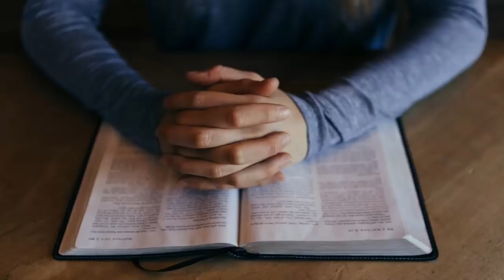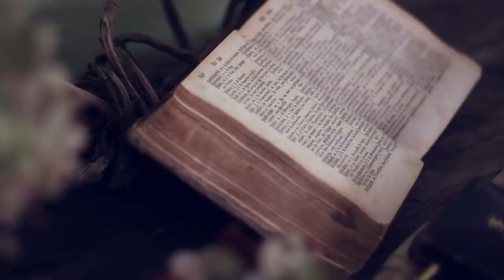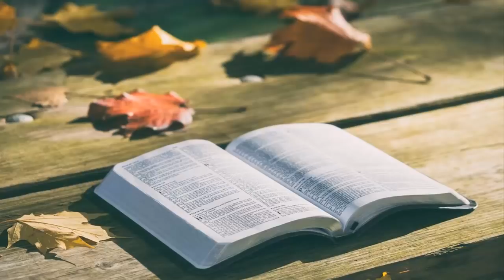EL PODER DEL AMOR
El perfecto sacrificio de Cristo en la cruz del calvario, vino a ser la felicidad plena en los creyentes.

Jesús derramó su vida, para vivir y hacerse vida en cada uno de nosotros sus hijos, el amor de Cristo es único, eterno, puro, santo, sublime, es muy poderoso, pleno y glorioso.

Juan 3: 16 "Porque de tal manera amó Dios al mundo, que ha dado a su Hijo unigénito, para que todo aquél que en el cree, no se pierda, mas tenga vida eterna”.